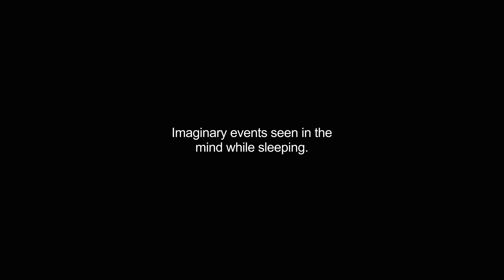dreams video Dictionary meaning and pronunciation